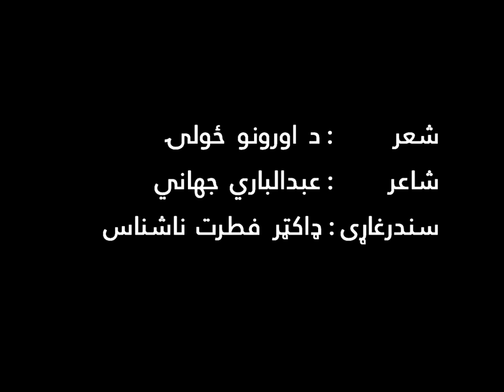Ustad NASHNAS || da oorono zolai || abdul bari jehani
Pashto afghan songs and ghazals